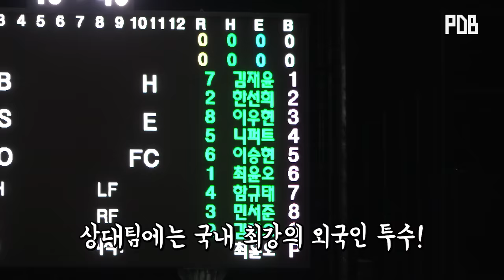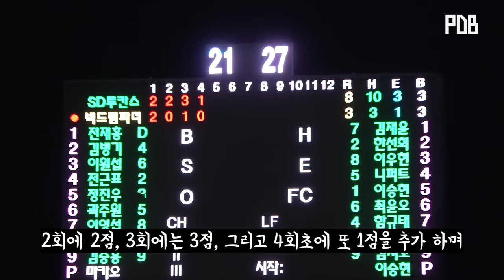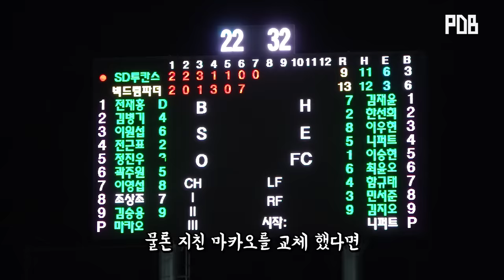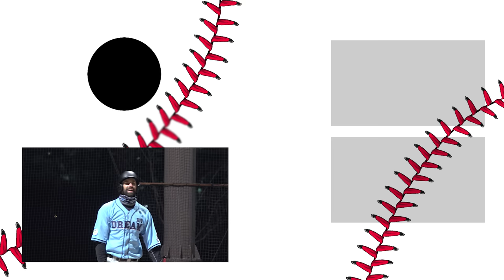오늘 동네야구의 전설이 니퍼트를 넘는다! 마카오갈매기 VS 더스틴니퍼트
자타공인 최고의 외국인 투수였던 더스틴니퍼트가 이끄는 팀 빅드림. 그리고 이 날 경기의 상대팀인 투칸스에 마카오갈매기가 선발로 등판! 니퍼트와 투수 맞대결. 투타 맞대결을 벌이는데.. 이 날 마카오는 끝까지 경기를 책임지는 투혼을 보여줍니다